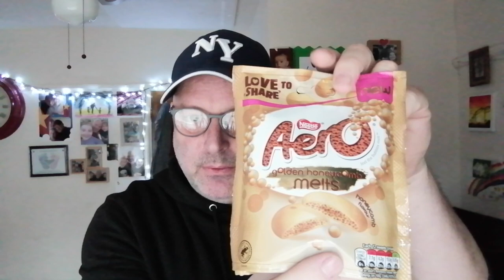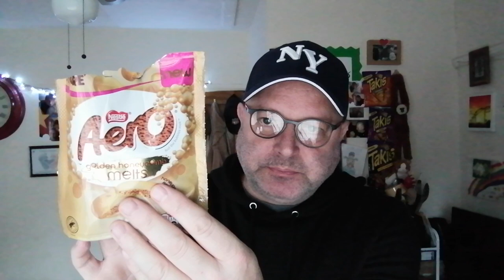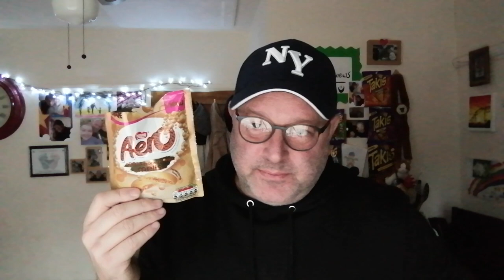Pringles Cheese 🧀 & Onion Flavour & Aero Honey comb 🍯 Melts 😁☺️😉